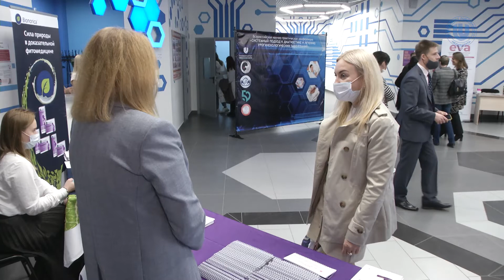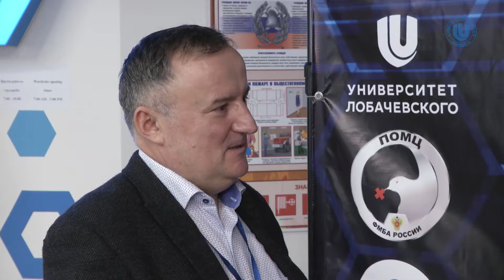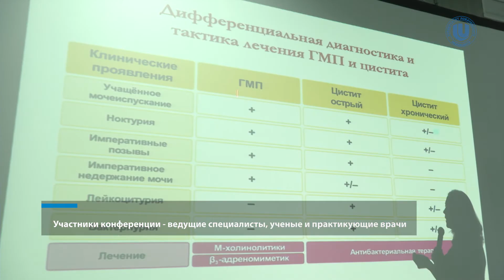Всероссийская конференция по урогинекологии в Университете Лобачевского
9 октября в Университете Лобачевского открылась Всероссийская конференция "Системный подход к диагностике и лечению урогинекологических заболеваний"